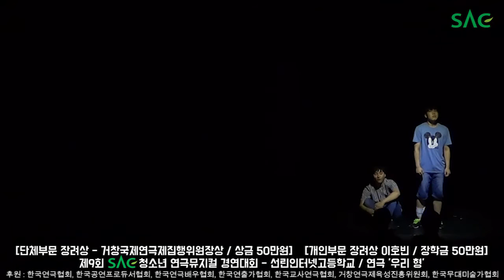[싹튜브] 거창국제연극제집행위원장상 SAC청소년연극뮤지컬 장려상 선린인터넷고 우리형 서울종합예술실용학교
거창국제연극제집행위원장상 SAC청소년연극뮤지컬 장려상 선린인터넷고 우리형